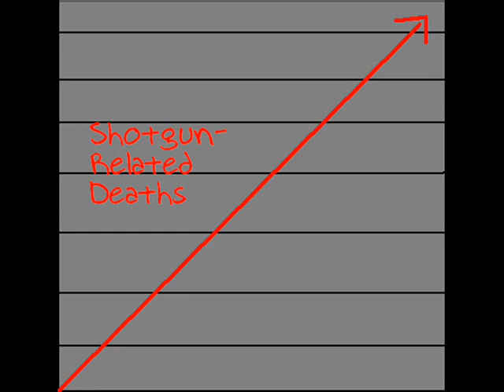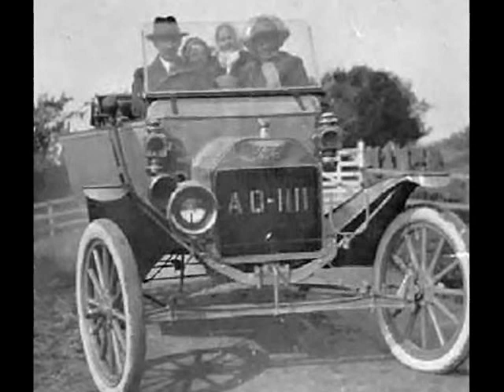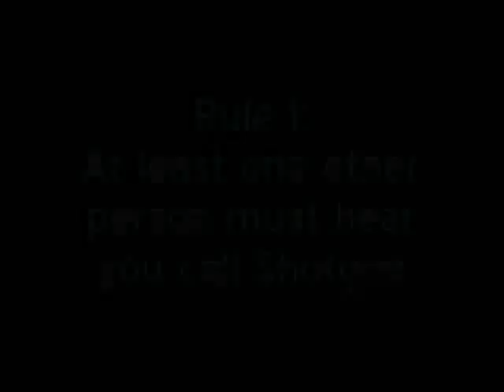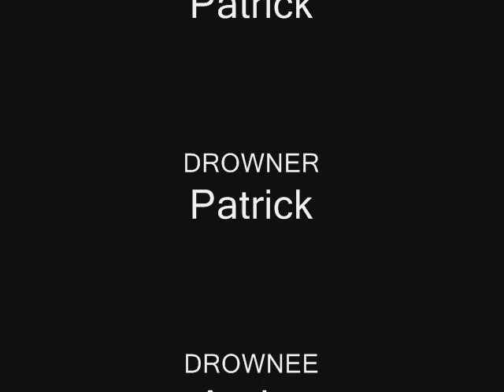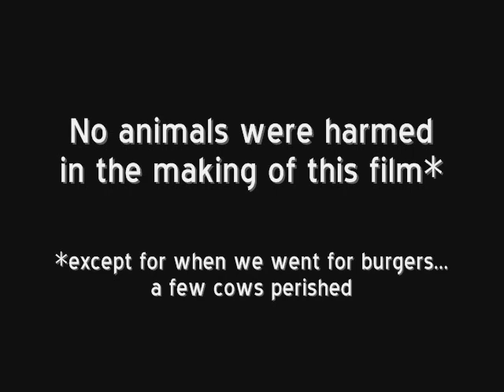Shotgun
The terrible subject of Shotgun-related deaths is discussed, and a few simple rules are brought forward in attempt to stop these violent crimes.